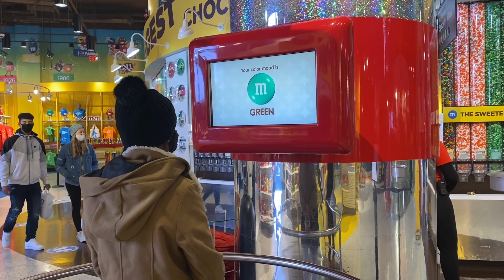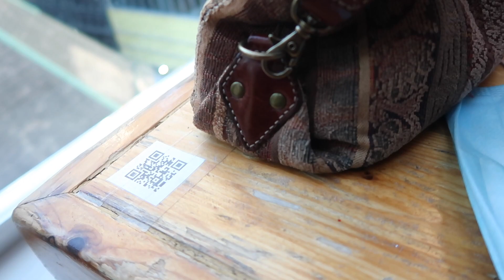Celebrating Bestfriend's Birthday | VLOG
This past weekend, one of me & Nelle's bestfriend's from high came in town to celebrate her birthday! We did a bunch of tourist-y things because this was her first time in NY and it was also just nice to catch up after I left Dallas. See what we get up to and as always - ENJOY ♡

Krs. - Toast + Dumebi Edit (intro song)

⇩ EQUIPMENT ⇩
+ Canon G7X Mark ii

$$$ $40 off $75 ON YOUR FIRST TRIP $$$

Want to make some money while online shopping? ebates has hundreds of online websites that give a certain percentage back on online purchases & a few you can do in store as well! So you should definitely sign up & make money while spending it xD